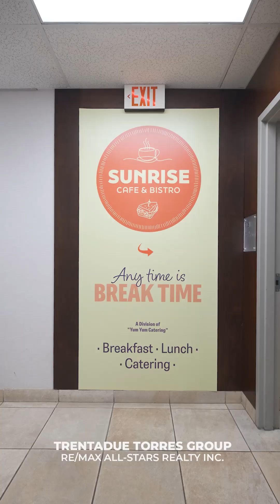Day 1 of TTG’s 5th Annual 12 Days of Giveaways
🎄✨ Day 1 of TTG’s 5th Annual 12 Days of Giveaways with @realtorbridge! 🎁✨

We’re kicking things off with an incredible start, and Day 1 is packed with amazing prizes from our generous local partners:

🍽️ @the.kings_landing A $250 gift certificate to dine at one of Stouffville’s favorite spots!

☕ @sunrisecafeandbistro A $250 gift certificate for delicious sandwiches, baked goods, and more.

🏒 Enzo Raponi from @rockmortgagecompanyinc A huge grand prize of two tickets to a Toronto Maple Leafs game!

We are beyond excited to partner with these fantastic businesses and bring joy to our community during this holiday season.

✨ How to Enter:
1️⃣ Follow @trentadue_torres_group
2️⃣ Tag 5 friends in the comments (one tag per comment).
✨ The more tags, the more entries you have!

A heartfelt thank you to all the businesses participating throughout our 12 Days of Giveaways. Your support means the world to us and our amazing Stouffville community. Check out the full list below and follow along for more surprises!

💻 | JoinTTGEvents.com